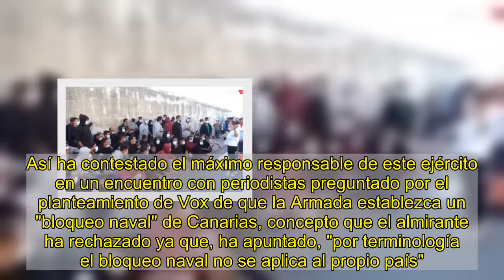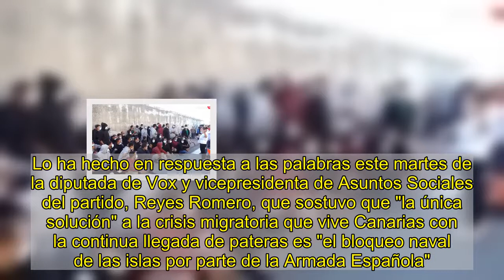El jefe del Estado Mayor de la Armada deja en evidencia a Vox tras su petición de un "bloqueo naval"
efe   El jefe del Estado Mayor de la Armada (AJEMA), el almirante Teodoro López Calderón, ha recordado que la obligación de "cualquier barco de guerra de España que se encuentra con una patera" es rescatar a sus ocupantes, ya que "la llegada de inmigrantes en la mar en lo que se traduce es en salvamento".  Así ha contestado el máximo responsable de este ejército en un encuentro con periodistas preguntado por el planteamiento de Vox de que la Armada establezca un "bloqueo naval" de Canarias, concepto que el almirante ha rechazado ya que, ha apuntado, "por terminología el bloqueo naval no se aplica al propio país". La formación de ultraderecha añadió en su cuenta de Twitter: "Más de 17.000 invasores ya han asaltado Canarias desde África y decenas de miles más lo harán si no se moviliza al Ejército. ¡Bloqueo naval ya!".  López Calderón ha querido dejar claro este miércoles que la función de la Armada, en caso de encontrarse con vidas en peligro en el mar, sería la del rescate. "Si cualquier barco de guerra de España se encuentra con una patera en una situación en donde la vida de los que están en ella está en peligro, su obligación de todo tipo, legal, moral, etcétera, es rescatarlos, y eso es lo que se haría", ha afirmado el almirante. Lo ha hecho en respuesta a las palabras este martes de la diputada de Vox y vicepresidenta de Asuntos Sociales del partido, Reyes Romero, que sostuvo que "la única solución" a la crisis migratoria que vive Canarias con la continua llegada de pateras es "el bloqueo naval de las islas por parte de la Armada Española".